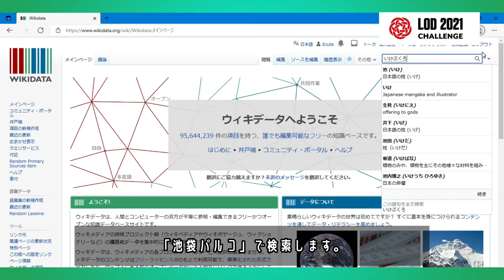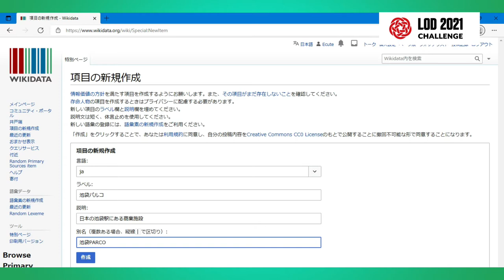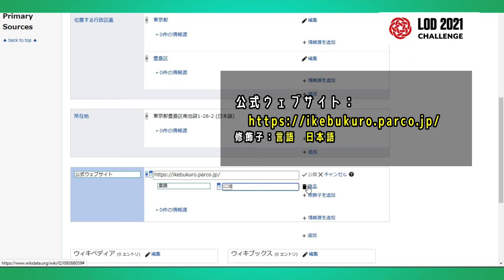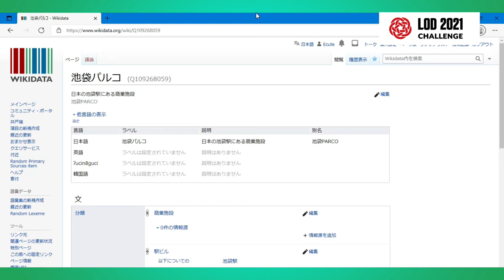Wikidata「項目の新規作成」編【キッズ鉄道研究会】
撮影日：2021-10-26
■Wikidata